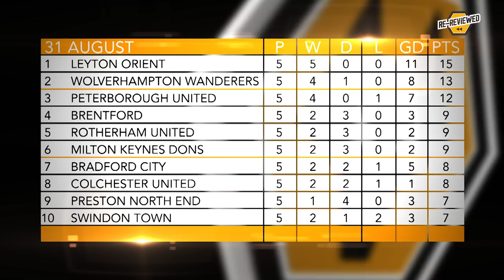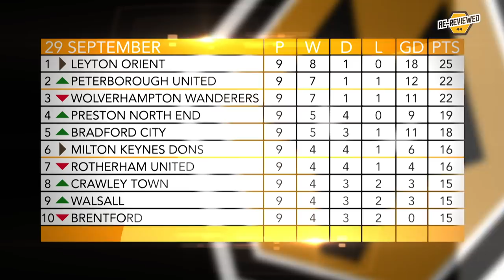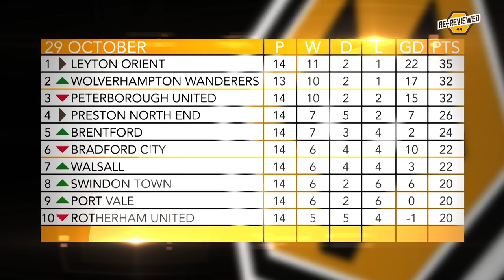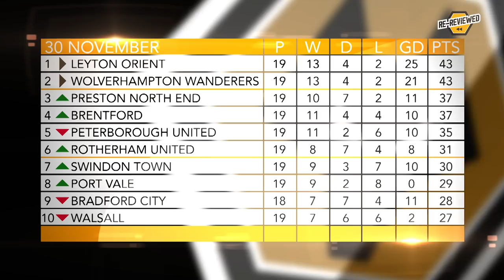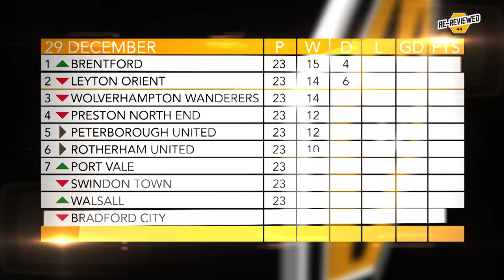Wolves ReReviewed | 2013/14 season DVD watch-along | Part one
The beginning of the return. Wolves TV's Mikey Burrows, The Athletic's Tim Spiers and comedian Tom Parry watch the first part of 2013/14 as Kenny Jackett's side begin their record-breaking League 1 campaign following the club's back-to-back relegations.